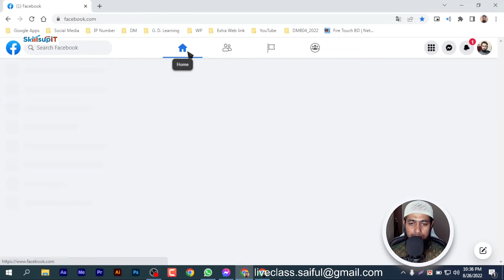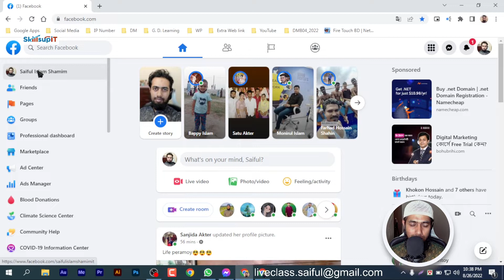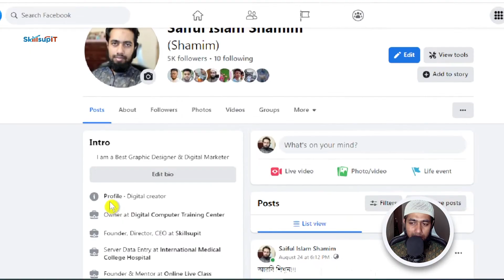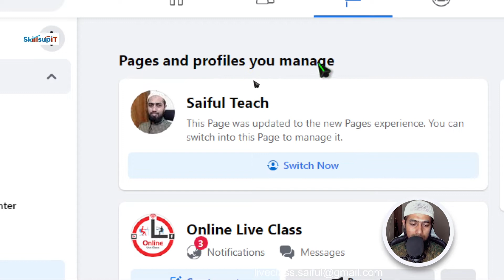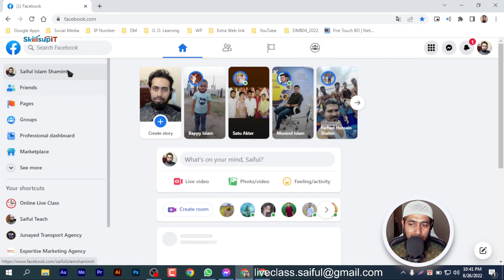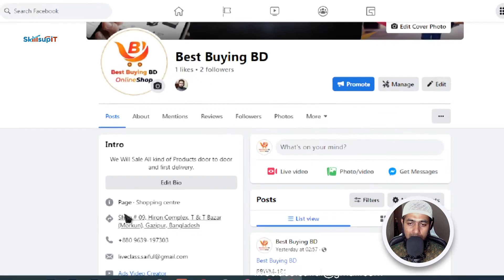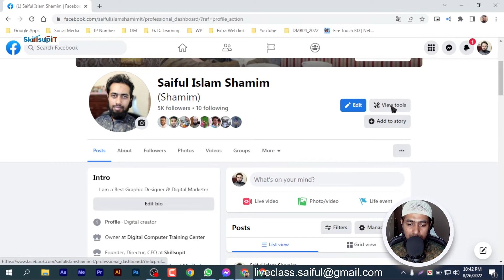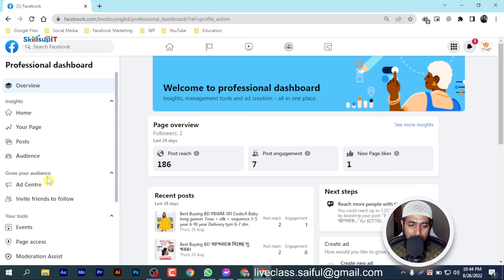ফেসবুকের প্রফেশনাল মোড প্রোফাইল VS পেজ কোনটি কেমন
আজ শিখবো : ফেসবুকের প্রফেশনাল মোড প্রোফাইল VS পেজ কোনটি কেমন
২০২২ সালে ফেসবুক অফিসিয়ালি তাহাদের ফেসবুক প্রোফাইল ও পেজ এ বেপক পরিবর্তন আনছে যা সকলের জানা উচিৎ । উক্ত বিষয়টি মাথায় নিয়ে আরো চিন্তা করলাম যে, যেহেতু আমি ডিজিটাল মার্কেটিং শিখাই সেখানে ফেসবুক মার্কেটিং ও আছে। তাই আমি আপনাদের কে কোর্সে  যুক্ত হওয়ার পূর্বে ফেসবুকের সকল আপডেট বিষয় গুলো সম্পর্কে ভাল করে শিখাতে চাই। যাতে আপনারা কোর্সে ভর্তি হয়ে হতাশ না হয়ে জান।

আমাদের চলমান কোর্স সমূহঃ .

ডিজিটাল মার্কেটিং এ আমাদের ২টি কোর্স আছে।
১। Web-Based:
২। Private-Based:
বিস্তারিত নিম্নরুপঃ

১। Web-Based: কোর্স ফি ৩১০০/- টাকা, Live Class, ক্লাস মিস করলে ওয়েবসাইটে ব্যাকআপ পাবেন। বর্তমানে ৫০% ক্লাস সম্পূর্ণ হয়েছে। এখন যুক্ত হলে ৫০% রেকর্ড ক্লাস পাবেন ও ৫০% লাইভ ক্লাস পাবেন।
ক্লাসঃ শনি, সোম, বুধবার
সময়ঃ রাত ১০.৩০ থেকে ১২.৩০ পর্যন্ত।
স্টুডেন্ট লিমিটঃ স্টুডেন্ট লিমিট নাই।
বর্তমানে স্টুডেন্টঃ Website চেক করুন।
সাপোর্টঃ WhatsApp & Messenger Group

২। Private-Based: কোর্স ফি ১৫,০০০/- টাকা, Live Class, ক্লাস মিস করলে Mega-তে ব্যাকআপ পাবেন। বর্তমানে ৮টি ক্লাস সম্পূর্ণ হয়েছে। এখন যুক্ত হলে ৮টি রেকর্ড ক্লাস পাবেন বাকি লাইভ ক্লাস পাবেন।
ক্লাসঃ রবি, মঙ্গ, বৃহস্পতিবার
সময়ঃ রাত ১.৩০ থেকে ১২.৩০ পর্যন্ত।
স্টুডেন্ট লিমিটঃ  ১ থেকে ১০ জন মাত্র।
বর্তমানে স্টুডেন্টঃ যুক্ত হলে জানতে পারবেন।

Canva Pro Graphic Design Course

৩। ক্যানভা প্রো গ্রাফিক্স ডিজাইন কোর্স।
কোর্স ফিঃ ৬,০০/- টাকা।
কোর্স টাইপঃ নিউ রেকর্ডিং ক্লাস।
গিফটঃ নিজস্ব ই-মেইলে ক্যানভা প্রো একসেস লাইফটাইম।

কিভাবে কোর্স অর্ডার করবেন?
১। প্রথমে ওয়েব সাইটে যাবেন।
২। ওয়েবসাইটের মেনুতে দেখবেন  [ লগ ইন | সাইন আপ ] লিখা আছে।
৩। সেখানে  [ সাইন আপ ] এ ক্লিক করবেন।
৪। আপনার নাম, ইউজার নেইম, ই-মেইল, ও পাসওয়ার্ড দিয়ে রেজিস্ট্রেশন করবেন।
(( অবশ্যই তথ্য গুলো নোট করে রাখবেন পরবর্তীতে ব্যবহারের জন্য ))
৫। কোর্স মেনুতে যাবেন, সেখান থেকে আপনি যে কোর্স করতে আগ্রহী সেই কোর্সটির Add to Cart অপশনে চাপুন।
৬। আপনার সামনে Cart Summary প্রদর্শিত হবে।
৭। এখন Proceed to Checkout চাপুন।
৮। এখন Billing details দেখতে পারবেন।
৯। Billing details এর (*) চিহ্ন দেওয়া ঘর গুলো পূর্ণ করুন এবং নিচে দেওয়া৷
আমাদের ৪টি প্রেমেন্ট মেথড আছে, বিকাশ, রকেট, নগদ ও অনলাইন ব্যাংকিং এই ৪টির যে কোন একটিতে টাকা সেন্ড মানি করে আপনি Payment এর ঘরে সঠিক তথ্য দিয়ে আর একটু নিচে